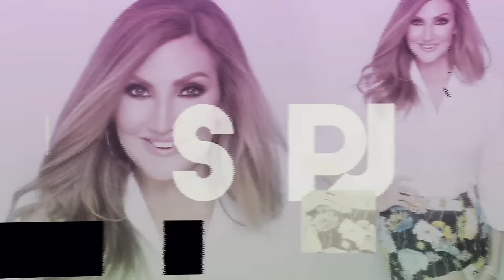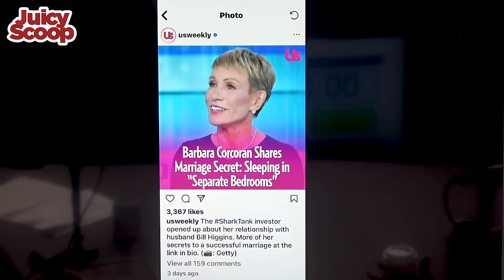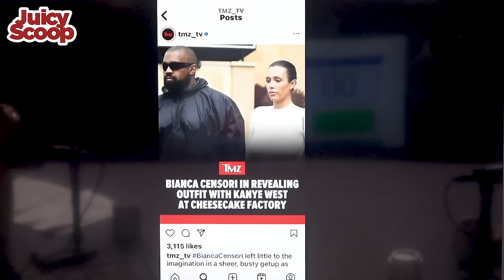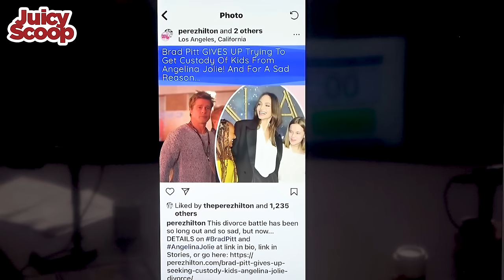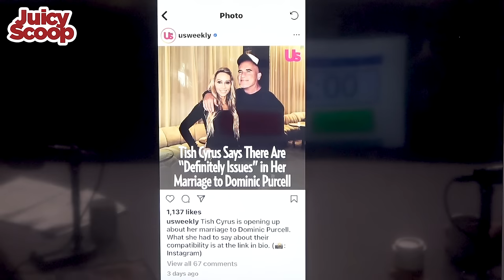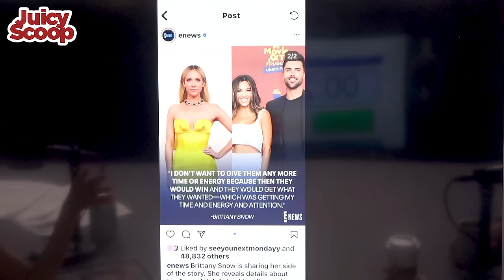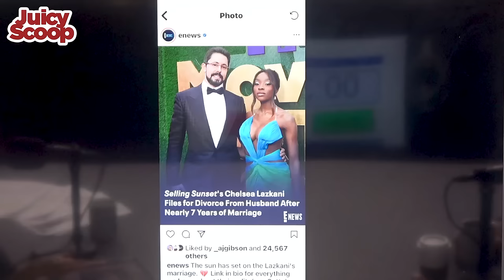Jay Shetty Whistle Blower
Chris Franjola and I kept talking and we got into why Barbara Corcoran’s marriage works and the celebrity marriages that don’t. Then John McDermott, a freelance journalist for Esquire, The Guardian and many other publications is here. John shares how he was given the assignment to do a piece on Jay Shetty, one of the most successful celebrity spiritual gurus out there today. He explains what he discovered about Jay Shetty and what did not add up. What is so interesting is how these stories get squashed in Hollywood, why it does matter if your origin story is a lie, and so much more. This is a Super juicy one, Enjoy!